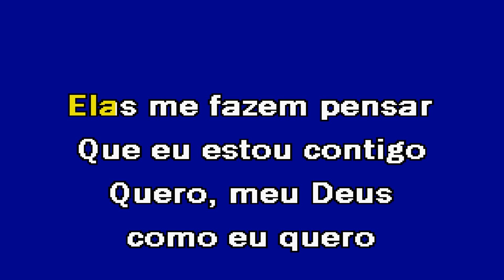A MAIS BONITA DAS NOITES Paulo Ribeiro Karaoke